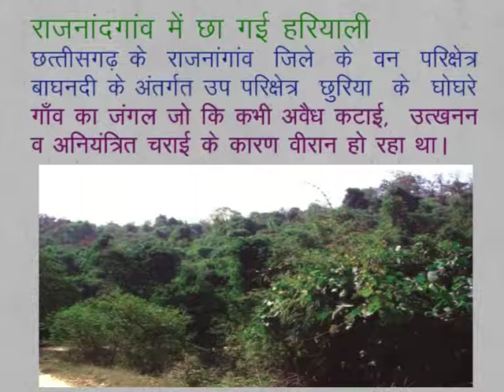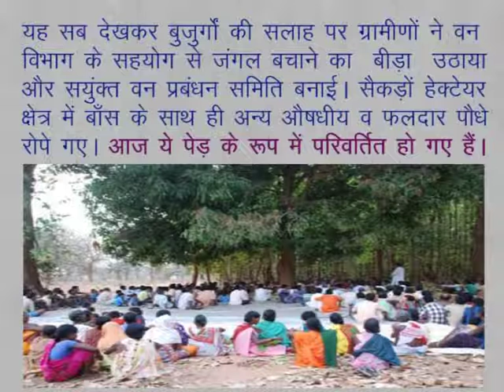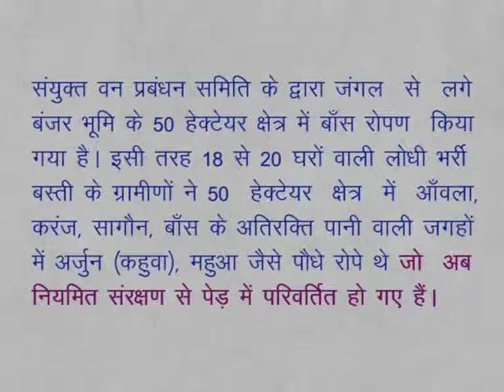CLASS 9th SOCIAL SCIENCE | CHAPTER 5 | Natural vegetation and deforested community